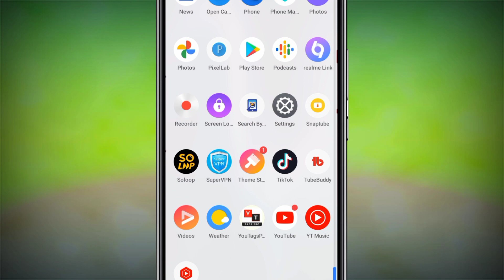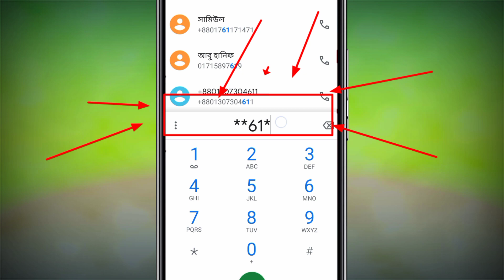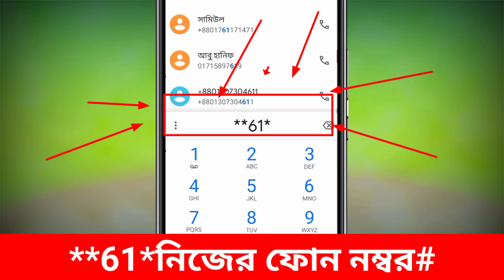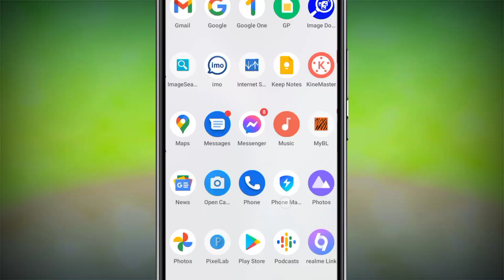প্রেমিকার মোবাইলের কল নিয়ে আসুন নিজের ফোনে। Call Forwarding Bangla Tutorial। Call Transfer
আজকের এই ভিডিওতে আমি আপনাদেরকে দেখিয়ে দিয়েছি আপনারা আপনাদের প্রিয়জনের মোবাইলের কল নিজের ফোনে কিভাবে নিয়ে আসবেন।

Keyword Incuiry:

অন্যের ফোন কল নিয়ে আসুন নিজের ফোনে
অন্যের কল নিজের ফোনে আনার উপায়
অন্যের কল নিজের ফোনে আনা
অন্যের ফোনের কল নিজের ফোনে
অন্যের ফোনের কল নিজের ফোনে আনা
কিভাবে অন্যের ফোনের কল নিজের ফোনে আনা যায়
অন্যের ফোন কল শুনুন নিজের ফোনে
প্রেমিকা বা নিজের স্ত্রীর ফোনের কল আনুন
অন্যের কল নিজের মোবাইলে নিয়ে আসা
অন্যের কল নিজের ফোনে আনবো কিভাবে
ফোন কল শুনবো
যে কারো ফোন কল শুনবো
কিভাবে কল ফরওয়ার্ড বন্ধ করার নিয়ম

অন্যের মোবাইলের কল নিয়ে আসুন আপনার মোবাইলে
 কিভাবে অন্যের কল নিজের ফোনে আনা যায়।
Get more views
call forwarding
call forwarding bangla
call forwarding
call forwarding bangla tutorial
call divert bangla
call forwarding কি
call transfer
incoming call transfer